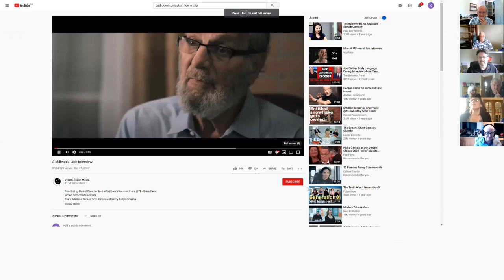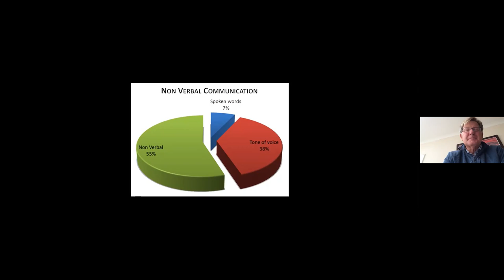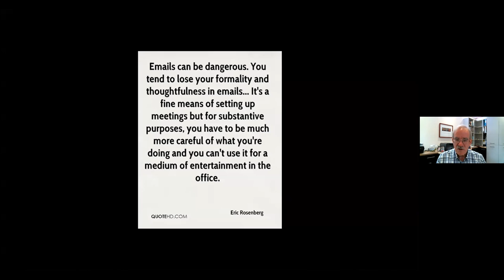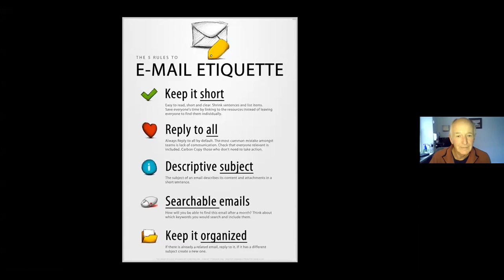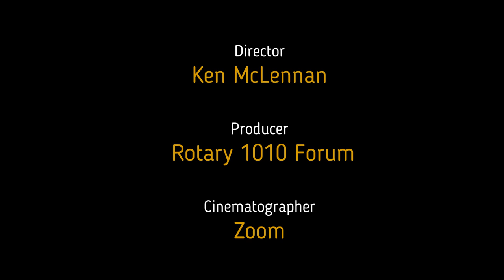Forum Communications 20200803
Rotary North Scotland discusses Communications in one of their regular Forum evenings